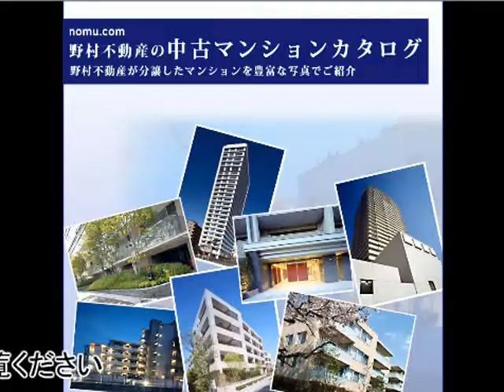ステイツ花屋敷つつじが丘 byノムコム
ステイツ花屋敷つつじが丘　byノムコム 兵庫県宝塚市花屋敷つつじガ丘